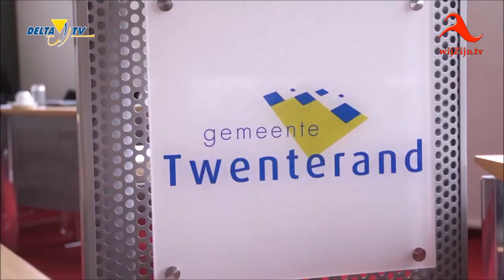Twenterand: politieke uitzending DeltaTV van 18 april 2019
Voor de onderbreking is mijn gast wethouder Roel Koster en na de onderbreking ga ik in gesprek met twee bestuursleden van de Stichting "Kant nog Wal' over de zorgwekkende situatie voor bewoners van woningen langs het kanaal Almelo de Haandrikman.
Tip: kijk ter inleiding van deze uitzending de lokaal opgenomen reportage van wijZijn.tv; "Twenterand: Steeds meer mensen melden schade rond kanaal Almelo - De Haandrik." op

* Te zien op televisie via wijZijn.tv en via Internet op alle apparaten op of via Instagram.